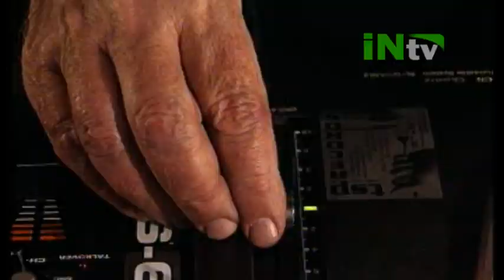Hermafrodit: MajorMix (videoklip)